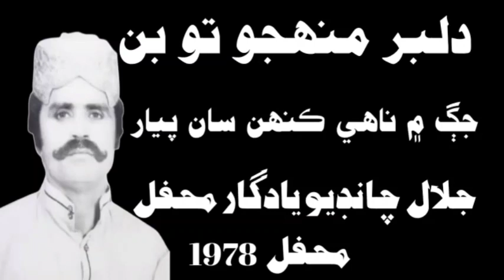Dilbar Muhinjo Too Bin Jag Men Nahy Jalal Chandio Mehfil Vol 14 دلبر منهجو تو بن جڳ ناهي ڪنهن